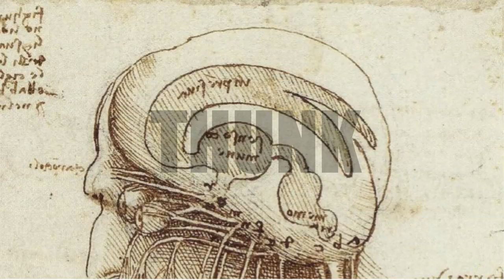177. A Philosophy on Philosophy | THUNK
How is philosophy like fashion? ...that's not a setup for a pun, I promise.

If you want to start getting into a little more philosophy, the Stanford Encyclopedia of Philosophy is absolutely one of the best places to dive in